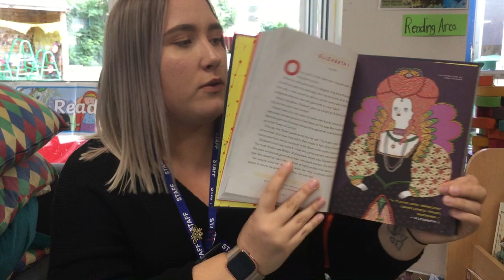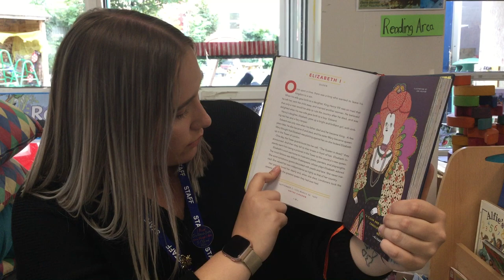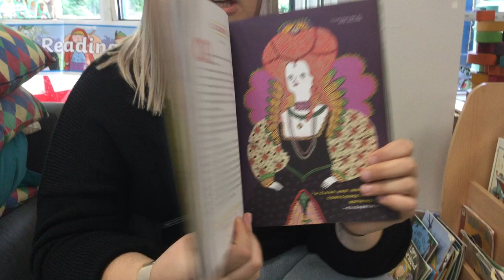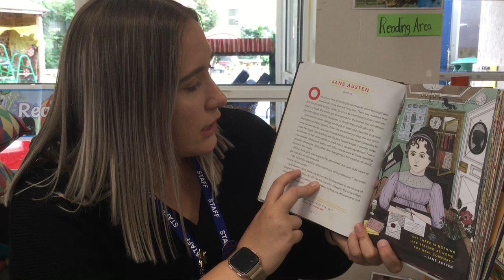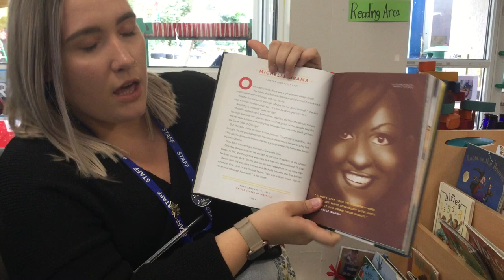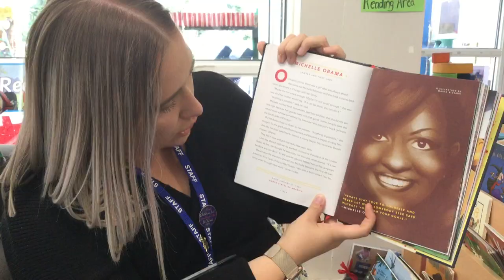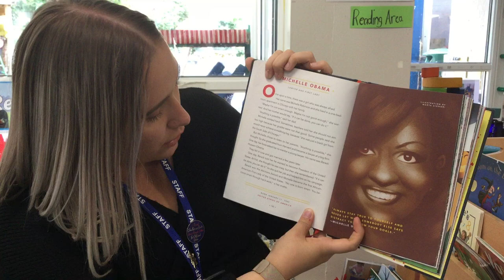Emily reads from "Goodnight stories for Rebel Girls"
Learn all about some real superhero women from history in this book of empowerment by Francesca Cavallo and Elena Favilli